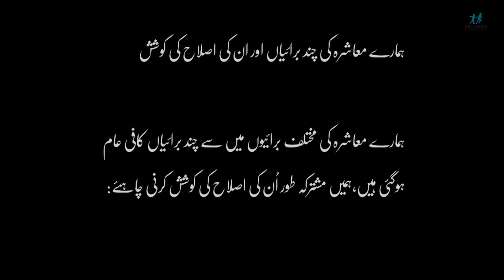SHAARAB-E-GAFLATUK - Official video | Ishfaq Kawa | Brothers Production | inner pixels |Vaakhs music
" According to the report published by the United Nation Drug Control Program (UNDCP) around 70,000 people are addicted to drugs alone in Kashmir. Among them approximately 31 percent are women”

Please check your surroundings and report such activities as soon as possible before it reaches to your loved one "

Important Notice: Don't upload the content without permission
status Maximum of 30 secs are allowed.

"SHAARAB-E-GAFLATUK"  with English (subtitles) CC
   Singer: Ishfaq Kawa

Brothers Production presents
in association with Inner pixels
                                                              Follow us on
•Directed By                                        INSTAGRAM
Mudasir Malik

•Story concept
 Mudasir Malik
 Mir Salman

•Screenplay
Mudasir Malik
Mir Salman
Muzamil Malik

•Producer
Muzamil Malik

•Cast
Muzamil Malik                         @iamthemuxiiii
Mir Salman
Mudasir Malik
Zeeshan Malik                          @iamthezeeu
Mohsin khan                     @mohsinhussainkhan
Riyaz Ahmad

•Post production
Editor: Mudasir Malik
Colorist: Muzamil Malik
Motion poster: Mudasir Malik & Muzamil Malik
Posters: Mudasir Malik
Title calligraphy : Nazir Ahmad Malik

•Song
Singer: Ishfaq kawa.                          @ishfaq_kawa
Lyricist: Elfin Ubaid                             @elfin_ubaid
Solo Lyrics: Nazir Ahmad Malik
Guitar: Asif Faiz Mir                           @asif_faiz_mir
Music Composer: Ishfaq Kawa
Rabab: Shahid Vaakhs
Mix & Mastering: Shahid Vaakhs

•Camera
Dop: Mir Salman
Asst. Dop: Sheiraz Malik          @sam__photography_1

•Costumes
Brothers Collection (Shahroz Sarvar)

•Location Manager
Mohsin Hussain Khan
[ Kashmir Avenue Real estate ( Parvaiz wani ) & Ali Mohamad Magray ]

•CREW
Zeeshan Malik, Sheiraz Malik, Mohsin Khan, Wajid Banday, Parvaiz wani

•Supporting Characters
Niyaz Malik, Gh.Mustafa Malik, Zeeshan Khan,Yawer Rather

•Subtitles
Aneesa khan & Mudasir Malik

Listen Music on 🎼
SPOTIFY, ITUNES, RESSO, AMAZON MUSIC

sharaabegaflatuk
sharaabe gaflatuk
sharaabigaflatuk
sharabe gaflat
brothersproduction
Brothers production
Ishfaq kawa
ishfaq kawa songs
kashmiri songs
kashmir
trending
jammu kashmir
music
2021
srinagar
new songs 2021
latest kashmiri songs
youtube music
Kashmiri music
kashmiri poetry
Save kashmir
song 2021
sharaabe gaflat ishfaq kawa
Trending on youtube
Brothers Production
ramzaan2021